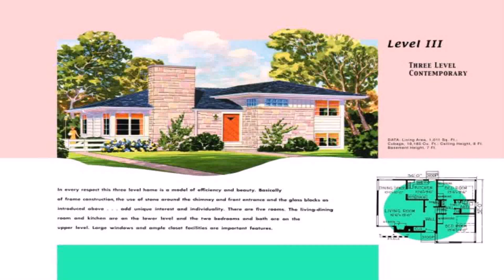House Styles Split Level (see description) (see description)